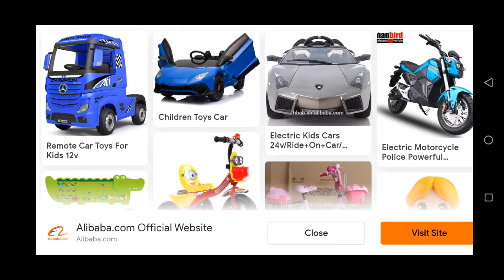Unlock - Multi Robot Transform Jet: Tank Robot Car Game #6 | Best Android Gameplay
Unlooked - Multi Robot Transform Jet: Tank Robot Car Game #6 | Best Android Gameplay

Tank robot game 2021 has super wings jet conversion. Control mech tank in: Multi Robot Transform Jet Game Tank Robot Games, with modern city robots being attacked by alien invasion. As war machines robot head, control transforming robot tank game with best driving simulator controls. Practice mega robot powers in a new action plan: of city battle of military robot troops games. In ultimate drone robot battle, hit other transformer robots as: air jet robot transform.

Incredibly transform in Multi Robot Transform Jet Game Tank Robot Games. In ultimate drone robot battle: gain more mega robot powers in conversion in a: new war machines robot new world. With multi robot transforming: tank game, fight a mega battle as robot war games 2020. Steer assault robot tank in: mega robot wars transformer game. Fly air jet: army robot transform to be warrior tank game pro. Aim robots bullet: air jet robot games in mid-air.

Global robots tank: jet shooting needs transformer robots to assemble and hit enemies. Airplane robot military is best pro shooting game in robots new world. Be best army robot in jet games with machine guns and shooter mania. In airplane robot military, control and command the best mech: robot troops. Be warrior of modern city in action battle of robot fighting games.

Features of this new transforming robot tank game are as:

- Pro shooting in robot transforming games
- Laser power-ups in nuclear robot games
- Grand robo battles with realistic graphics
- Real world environment with eye catching aesthetics.
Melee hits as super robo power